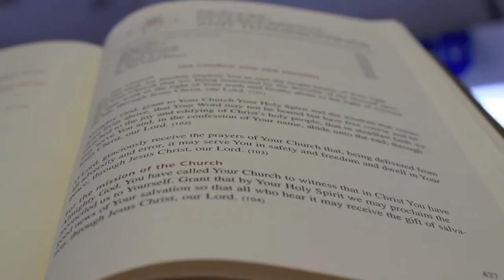Welcome to Concordia University Irvine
Students, faculty, and staff wanted to take a moment to welcome you to Concordia University Irvine!